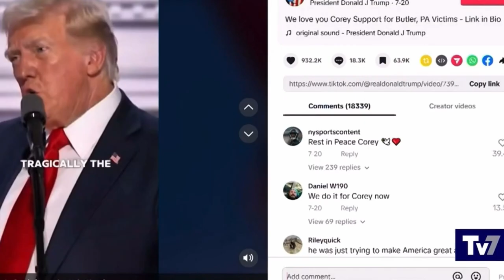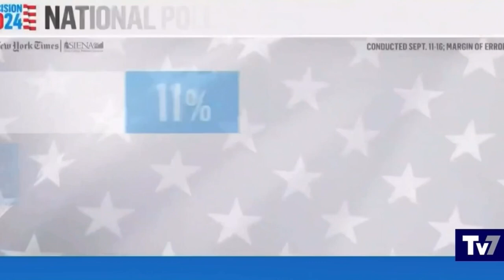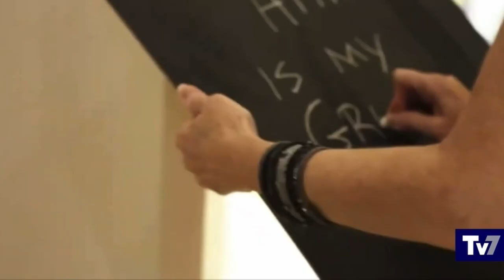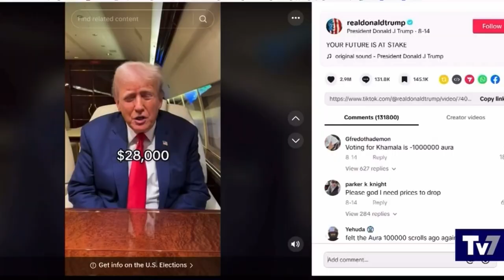Fattore Z, di Claudio Pagliara, Tv7 del 20/9/2024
Oltre 40 milioni di esponenti della generazione Z, i giovani sino  a 24 anni, sono chiamati a votare alle prossime elezioni presidenziali americane. Rappresentano un sesto del corpo elettorale. Kamala Harris e Donald Trump li corteggiano. Quello di Taylor Swift è un sostegno che fa breccia tra i giovani. Ma  la loro propensione al voto  e’ più bassa della media.